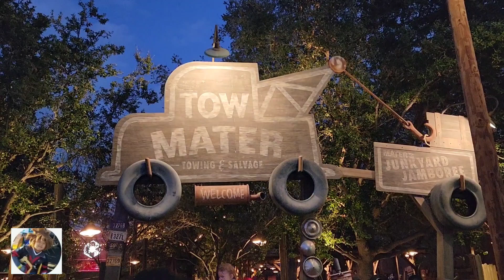Mater's Junkyard Jamboree ride | Cars Land | Disney California Adventure. Disney 100 years of wonder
Mater's Junkyard Jamboree ride at Cars Land Disney California Adventure. Disney 100 years of wonder.